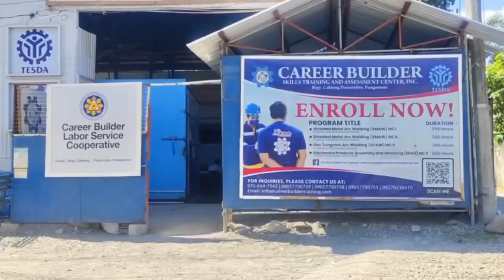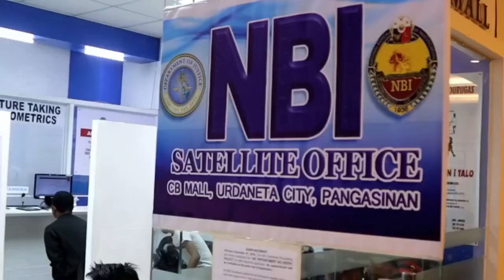P.A.C.E PROGRAM of PHILIPPINE ARMY and CAREER BUILDERS part 2